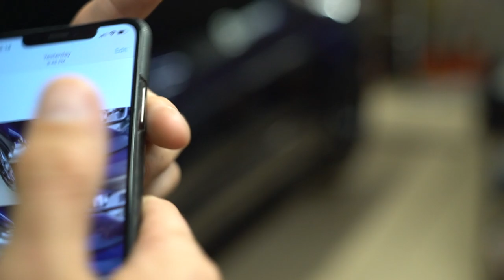This MOD Made My Mustang Look Insane.....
BMRSUSPENSION.COM Code: vanv39
MOTIONRACEWORKS
FRANKENSTEIN ENGINE DYNAMICS
TG Motorsports

7681 Canyon Dr.